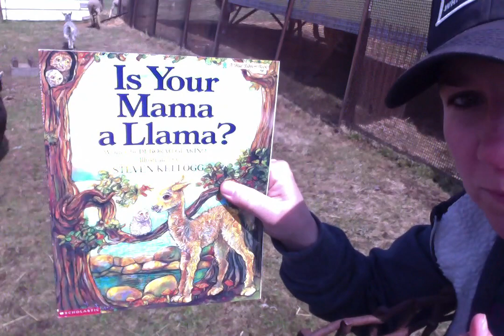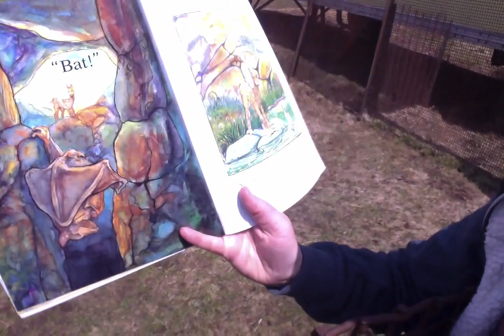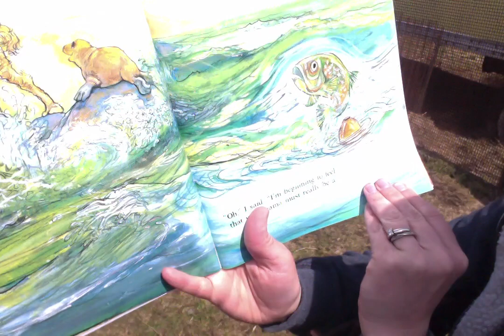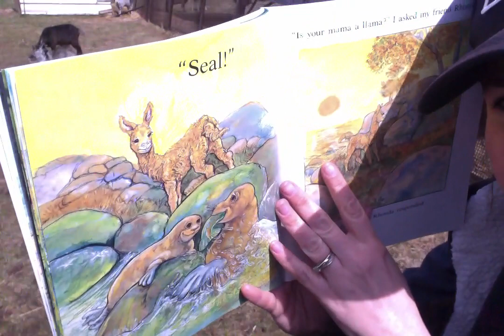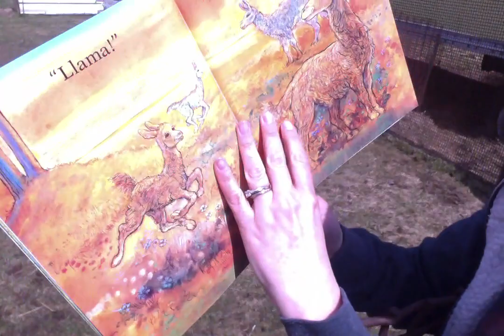Is Your Mama a Llama?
Ms. Christine reads a book to her goats!